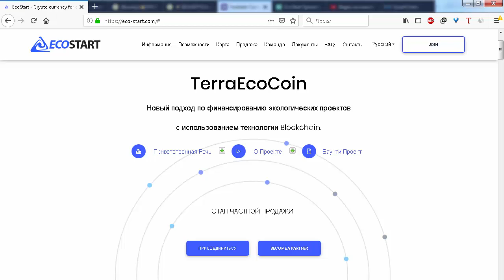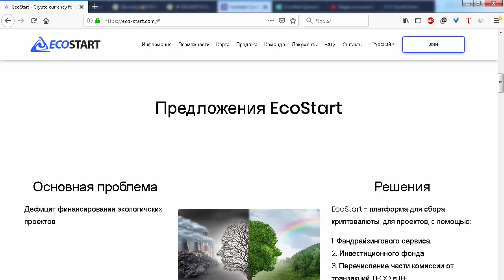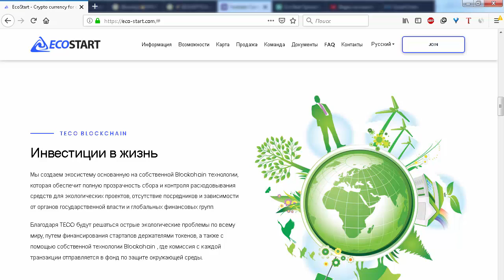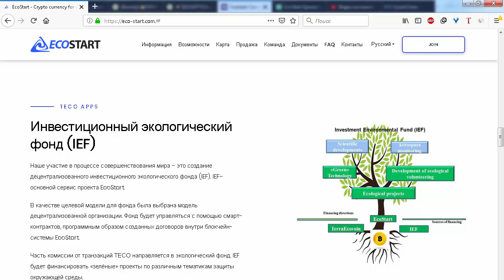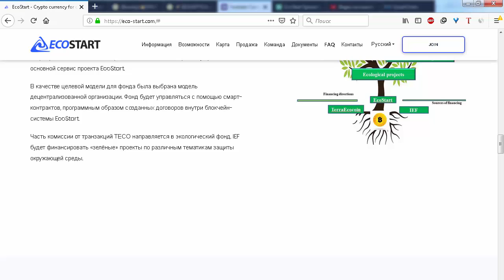ICO EcoStart общий обзор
Я на Bitcointalk - visotskiy90
0xc35018c28E91A5c9F24BB332E87fFF6c88C87eb8